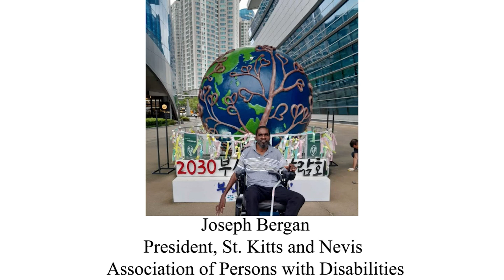SKNAPD President Thanks the Government for Supporting Differently-abled - August 30, 2023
The government’s initiatives to improve the conditions for society’s differently-abled have been applauded by Joseph Bergan, President of the St. Kitts and Nevis Association of Persons with Disabilities, who said that there has been a “tremendous” increase in support.